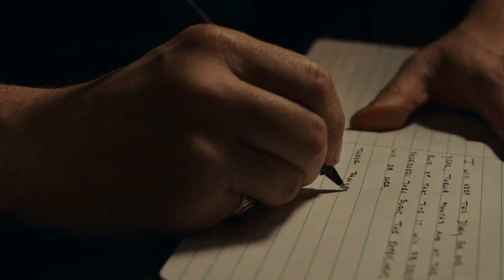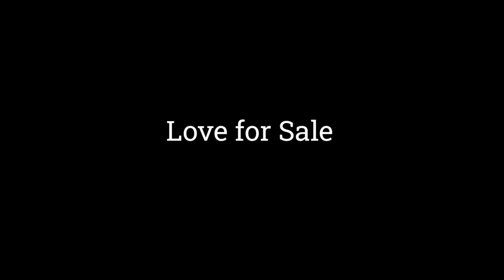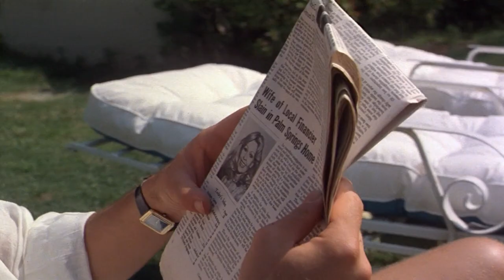American Gigolo at 40: Material Man - 40th Anniversary Video | Movie Birthdays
American Gigolo 40th Anniversary Video Essay

This video looks back at Paul Schrader’s “American Gigolo” starring Richard Gere in a definitive influential 80s classic which explores sex, materialism and loneliness through the vehicle of a Los Angeles Male Escort. Schrader has written some of the greatest films ever made including “Taxi Driver” and “Raging Bull”, as a writer and director has created thought provoking work that is mature, intelligent and impactful. Schrader’s voice as storyteller is so strong that even when his scripts are directed by such visionaries as Scorsese, Spielberg and DePalma his personal themes and preoccupations burn through leaving a lasting impression on the viewer.

Movie Birthdays is a video essay channel that celebrates great movies as they come of age and reach a milestone. You're all invited to join the party and enjoy the journey as we look at the craft behind the films you love but also the films you might have missed.